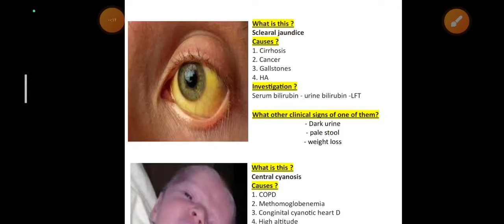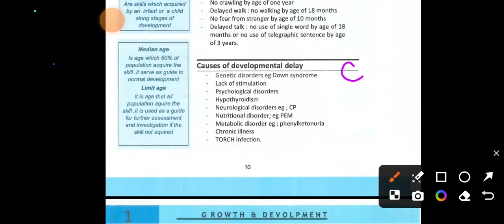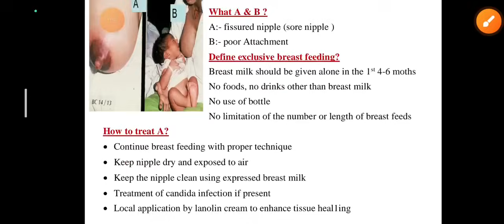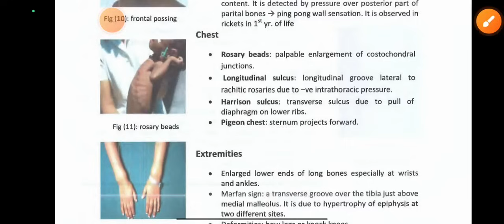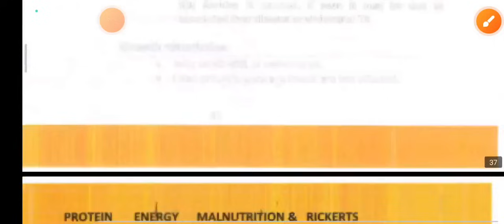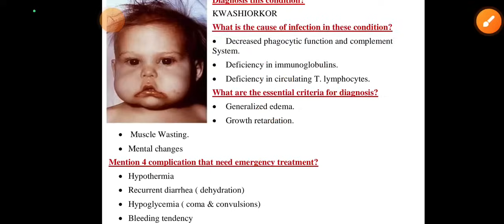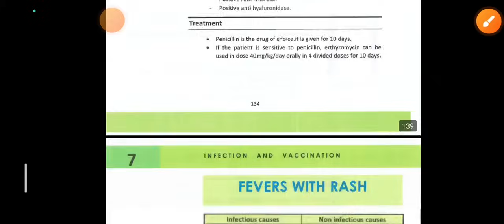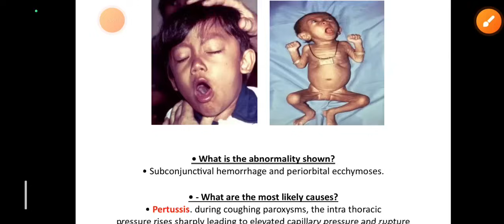Pediatric1 l spots part 2 | 40